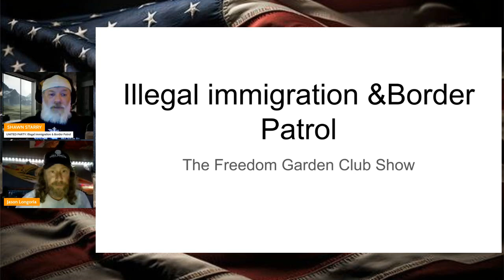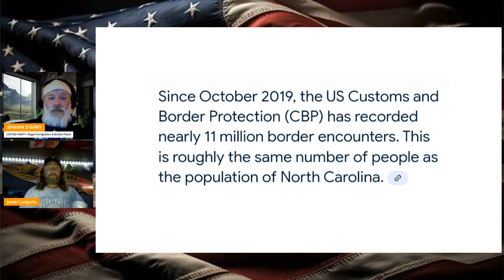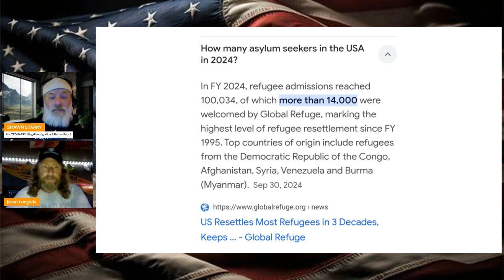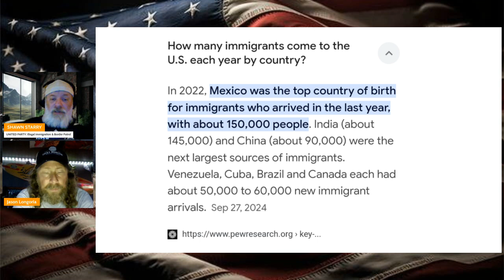United Party Illegal Immigration & Border Patrol with Jason Longoria